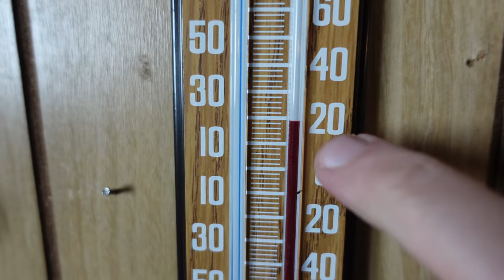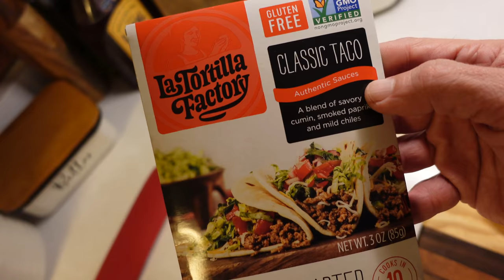We're snowed in!